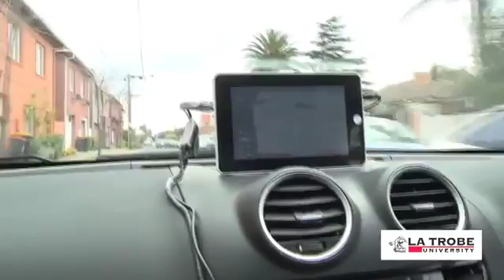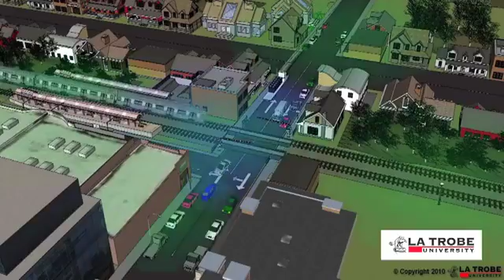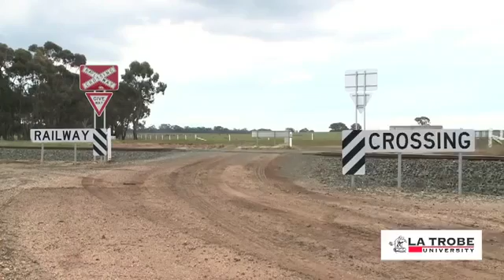New technology set to save lives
Australian commuters have been riding the first train capable of talking to nearby cars in the world's first and largest trial of a new and intelligent transport system.

A pioneering research study at Birmingham Children's Hospital, using real-time diagnostic information inspired by the world of Formula 1, is aiming to save .

Filthy polluted water choked with litter. This is an all too common sight for millions of poor Africans. At this township in South Africa the residents try to make the .